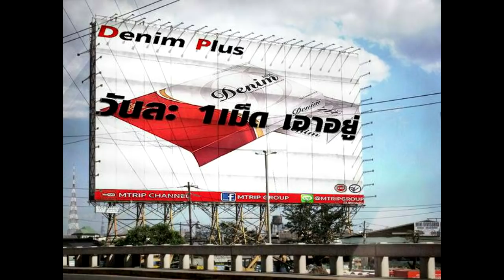เจาะลึกดวงคนเกิดปีเถาะ ในปี2561 โดย ซินแสอู๋ อู่ทองอู่น้ำ